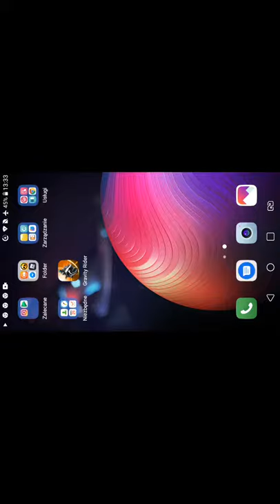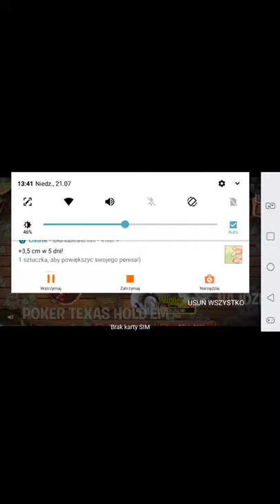Grawit rider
Zarombista gra